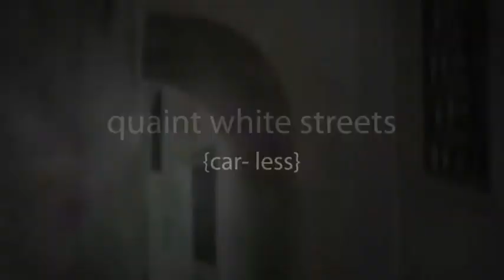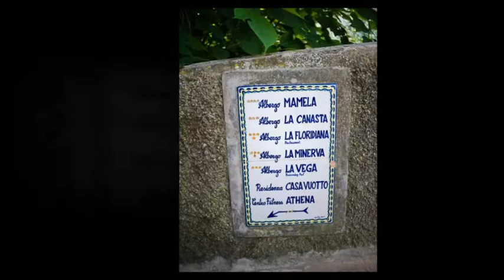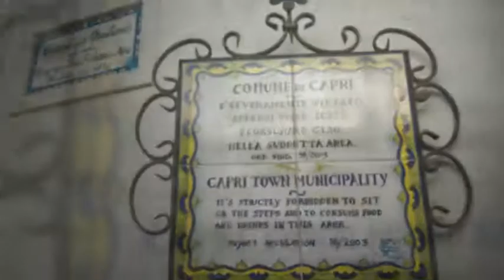Capri, Italy - a photographic portrait | Capri Italy Engagement & Wedding Photographer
A photographic portrait of Capri, Italy - a quaint & amazingly beautiful Island in the mediterranean sea.